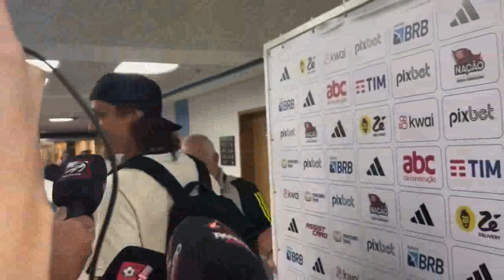💥PARA TUDO! DAVI LUIZ FOI AS LÁGRIMAS E CHOROU COPIOSAMENTE AO FALAR SOBRE XODÓ DO FLAMENGO!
💥DAVI LUIZ FOI AS LÁGRIMAS E CHOROU COPIOSAMENTE AO FALAR SOBRE XODÓ DO FLAMENGO!

⚫ O Santa Cruz Mews foi criado para trazer as melhores noticias do santa cruz para o torcedor coral.
🔴 Aqui só será postado as últimas noticias do santa cruz, as melhores informações do santa cruz, provavel time do santa cruz, a escalação do clube santa cruz mais recente, as contratações do santa cruz, os reforços do santa cruz, quem está deixando o nosso gigante do Arruda e todos os jogos e resultados do santa cruz futebol clube.

⚪ Nós do Santa Cruz News damos muito valor à veracidade das notícias para nunca compartilharmos com vocês Fake News.

⚠ Sempre valorizamos as informações de qualidade!

⚫ Aproveite e fique bem informado com as notícia do santa cruz de recife.

🔴 Agora você não precisa ficar pesquisando noticias do meu santa cruz hoje ou notícias do leão, aqui você encontra tudo que acontece dentro e fora do campo.